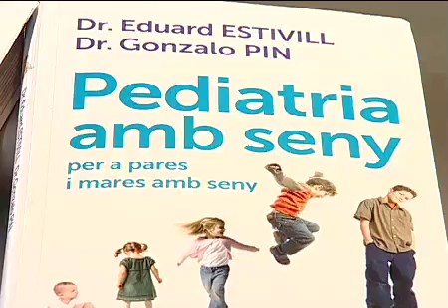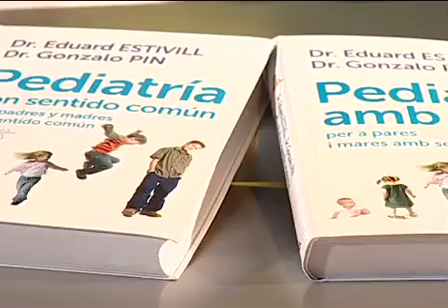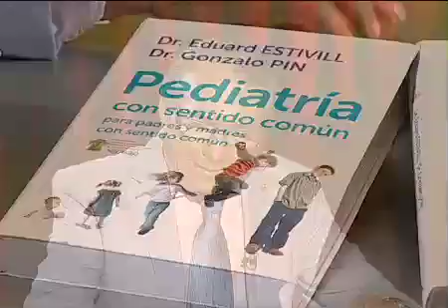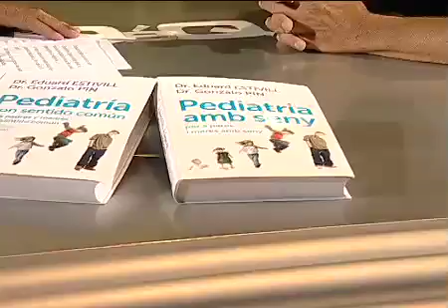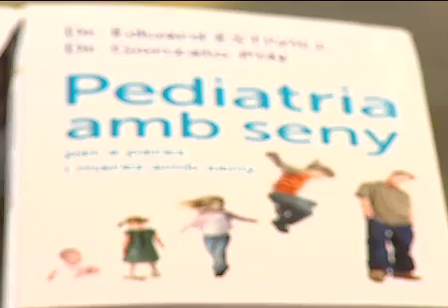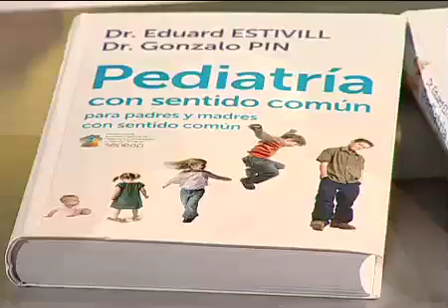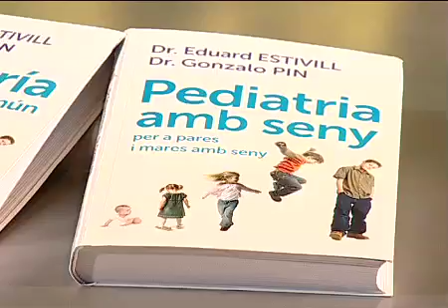Qui és Qui - Eduard Estivill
Justo Molinero entrevista al pediatra i especialista en son Eduard Estivill en el Qui és Qui? de Teletaxi TV